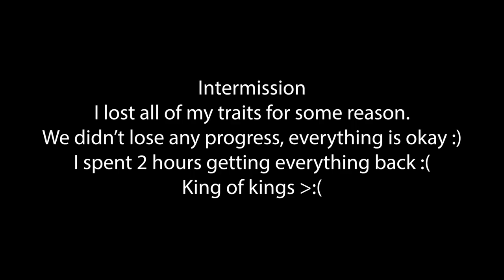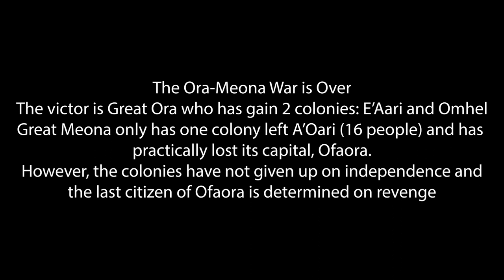The Study of War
The Great Meona has made it to the mainland which gives it access to new resources and territory. Another kingdom is not far behind and is slowly growing stronger. Eventually, it becomes a strong competitor for the mainland territories and a powerful threat. Meanwhile, the humans continue to struggle with the Rhino-Human War with no end in sight to their predicament.